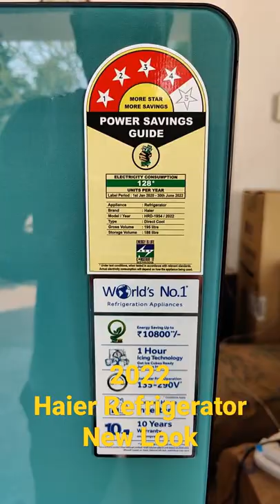2022 Haier Direct Cool Refrigerator First Impression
2022 Model Haier 195 Litres 4 ⭐⭐⭐⭐ Direct Cool Refrigerator Details & First Impression

In this video, You will watch information about Haier 195 Litres 4 ⭐⭐⭐⭐ Direct Cool Refrigerator HRD1954PHGE, which includes:
   1. Feature explanation of Haier 195 Litres 4 ⭐⭐⭐⭐ Direct Cool Refrigerator HRD1954PHGE
   2. First Impression of Haier 195 Litres 4 ⭐⭐⭐⭐ Direct Cool Refrigerator HRD1954PHGE

  Brand: Haier
  Type: Direct Cool Refrigerator
  Model: HRD-1954PHGE
  Color: Holyleaf Glass
  Wattage: 90 Watts
  MRP: 29800
  Capacity: 195 Litres